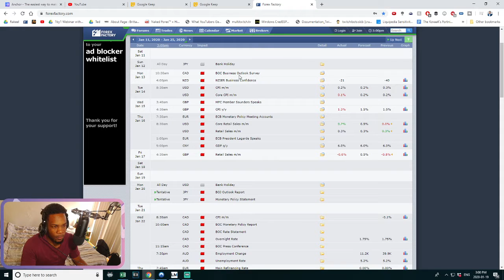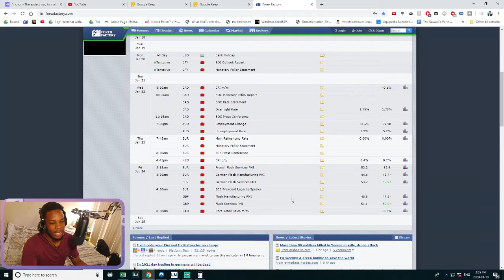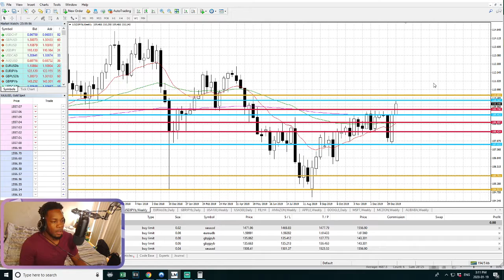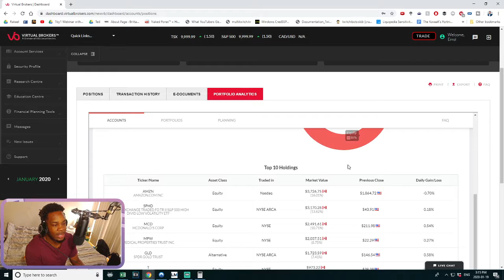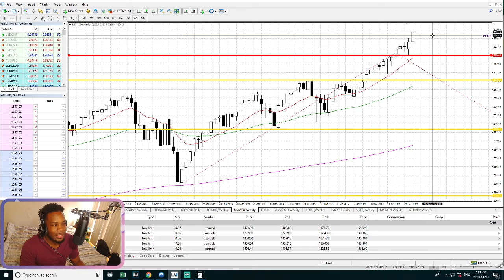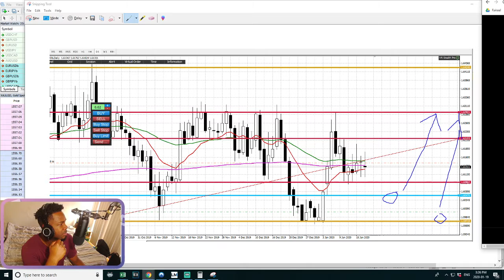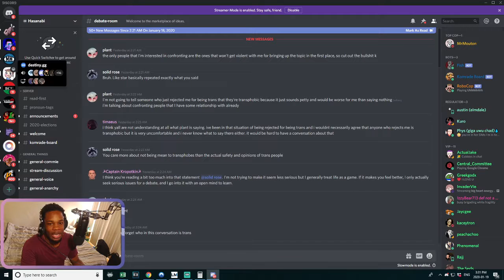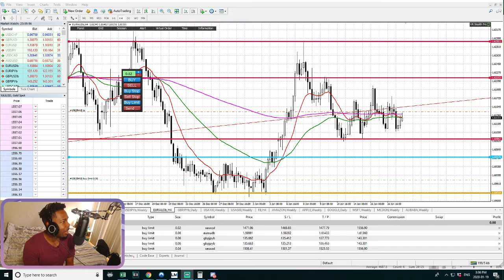How To Trade Forex | Trump Makes Deal with China? | FlystewieDaytrade playlist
Hey I'm @Flystewie 🔥🔥 I'm a Finance Economics Grad, Part Time Day Trader and twitch streamer who shares investing strategies, connecting pop culture to business 😁  Watch the Weekly Youtube Podcast called "The Uneducated Investor" Which connects Pop Culture to Investing😁🌩 Here I Share investing strategies that helped me as well as give my uneducated opinions on random topics 👐💯👇👇